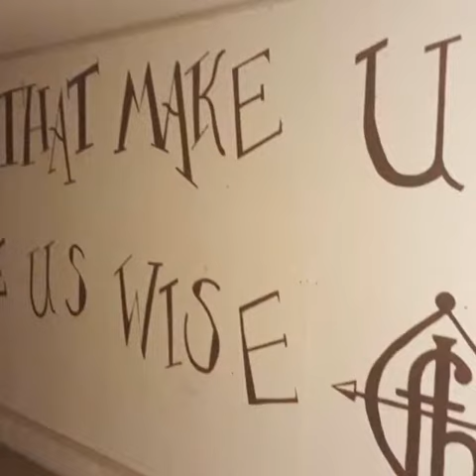Weekly Highlights - 2019 06 10 - Fyling Hall School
Hope to see you at tomorrow's Rose Garden Music Festival! It's certainly been a busy lead up . . .